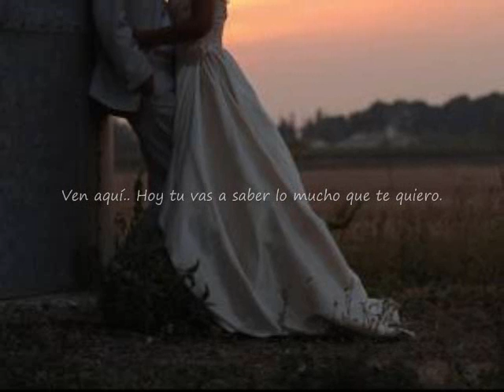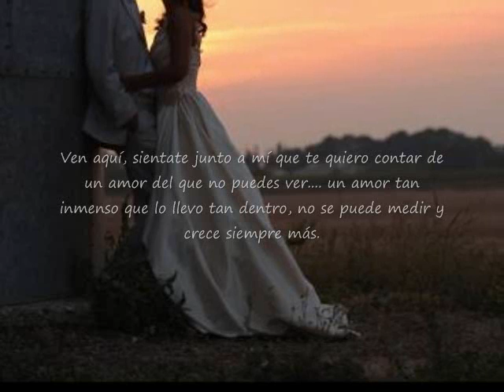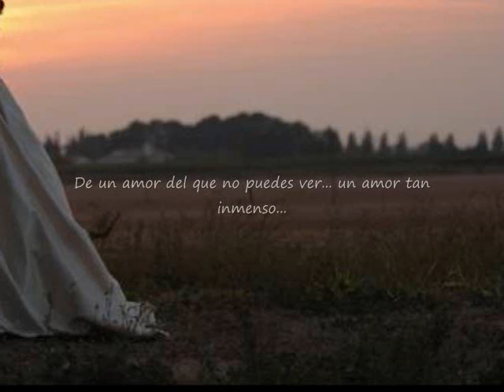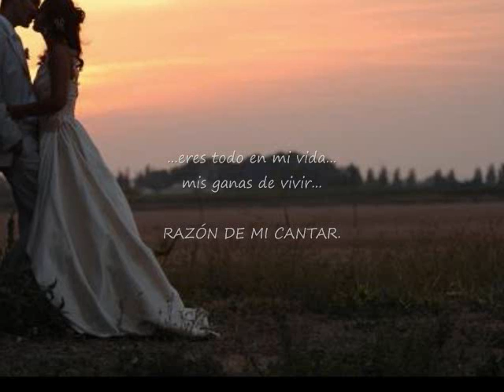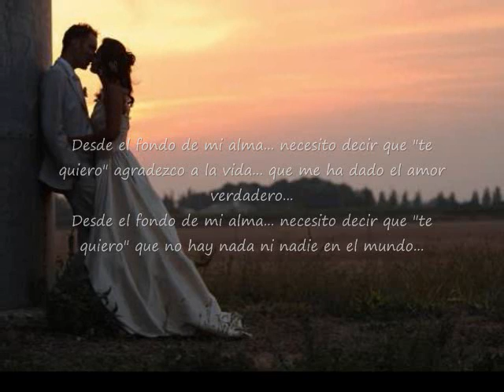Super Latinos - Desde el fondo de mi alma